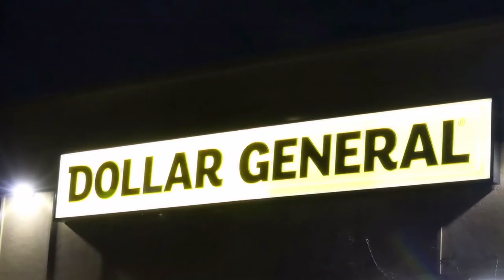fz1000ii Hand Held Night Mode Walk Down Town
fz1000ii Hand Held Night Mode. Come along with me for a quick photo late evening night walk around Asheboro for a little exercise and fresh air. The song is Woodshedder by Quincas Moreira.